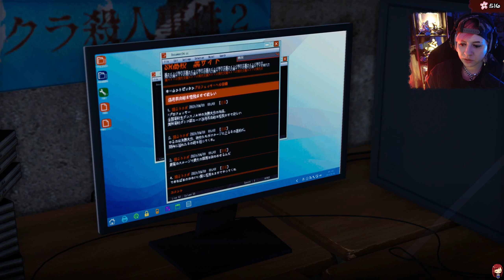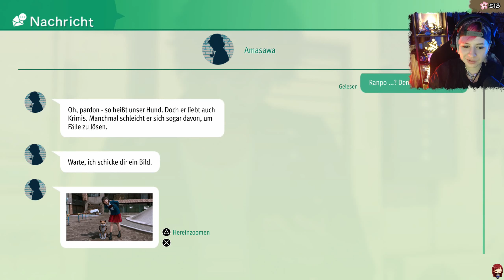Lost Judgment 29 🔍 - HUNDI Action, nawww